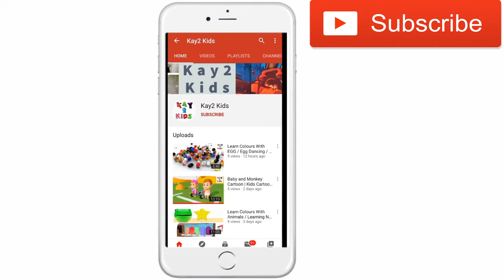How To Build a Titanic Ship with Building Blocks | Puzzle Blocks | Kay2 Kids